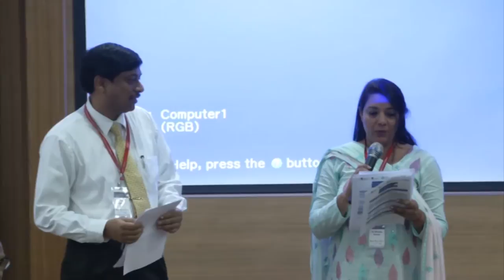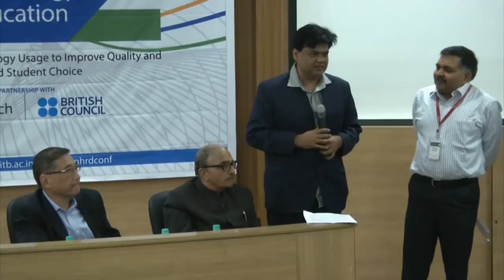Use of Technology in Higher Education Day 2 Part 3